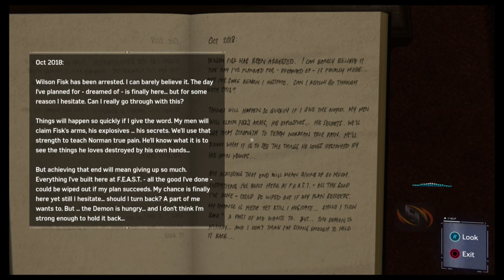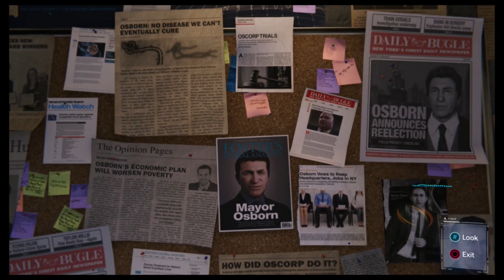[Hindi] Spider-man ps4 Walkthrough Part 9-Silver Sable|Giveaway|Ps4 Pro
also follow social media for winner announcement!
You can be that lucky winner!
Follow on social media for the latest gaming updates

PS4 Spider-Man (Marvel's Spider-Man) Gameplay Walkthrough Part 1 for PS4 Pro includes a Review, Intro and Campaign Missions. My 2018 Marvel's Spider-Man Gameplay Walkthrough will feature the Full Game Story Campaign.